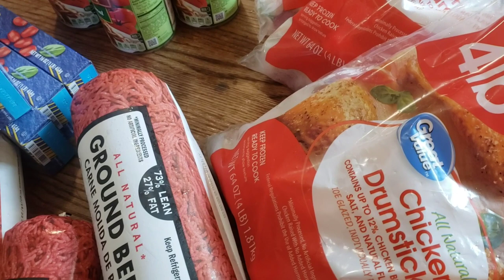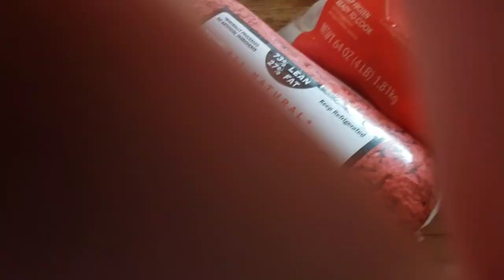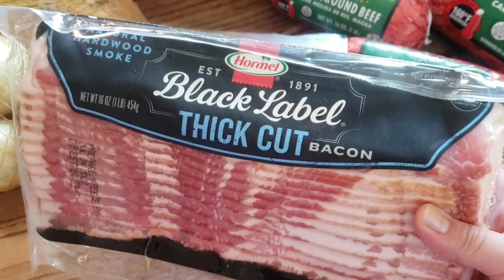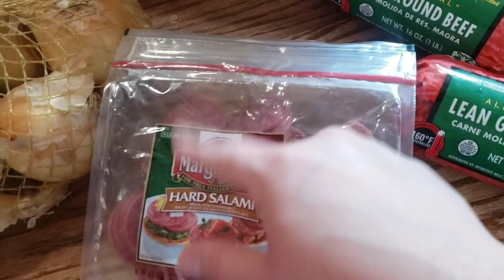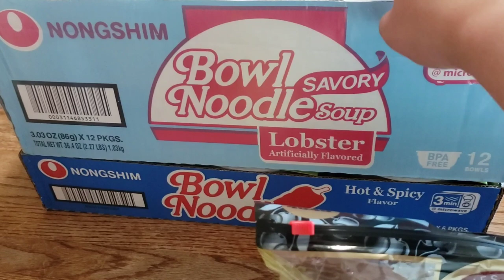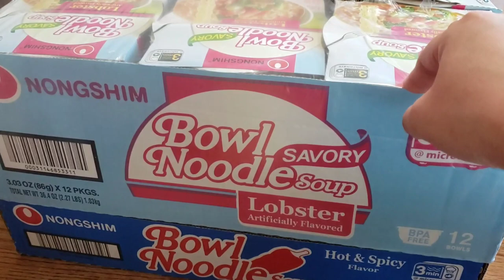🥝Walmart Monthy Haul| ASMR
Hello my Forget-Me-Not!

 This is my monthly grocery haul from Wal-Mart! Also, sorry in advance for all the background noise (our new location has a lot of neighborhood background noises from motorcycles, cars, kids and our refrigerators are very loud!!! 😮🙁😶) I hope you receive many tingles anyway! Enjoy 🥰